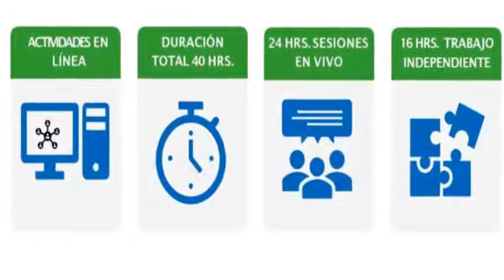Promocional XI Congreso de Educación Ambiental